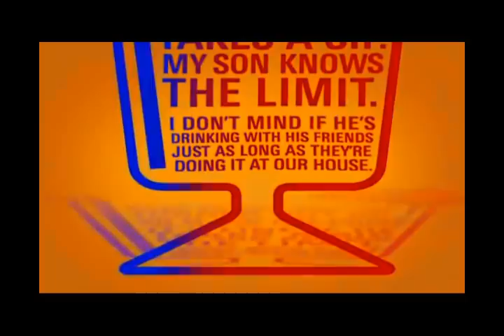OPERATION ROCKSTAR - TALK TO YOUR KIDS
Talk to Your Kids

Isn't it every parent's nightmare? To get that phone call. To answer the door in the middle of the night and hear those words. Those dreadful words. We're very sorry, to have to tell you this, but...your child, your mother, your brother has been in an accident. Yes, there is something YOU can do. Encourage open dialogue with your kids and/or classmates. Be involved. Be informed. Take an active role and invest in their future. YOU have the power to turn this thing around. Thank You.

OPERATION ROCKSTAR's INTERVENTION, A Rock Opera, (release date early 2013) is an anthology of songs representing the descent and rise from addiction.  A collection of works depicting for the first time ever, the real life struggle of addiction from inception to escape.  The CD features some of rock musics legendary heavyweights including former members of KISS, Heart, The GooGoo Dolls, Transsiberian Orchestra, Slaughter, Quiet Riot, Runaways, Ratt, Queensryche, Dokken and others.  These guests have come together to help us tell our story in an effort to help others and to spread the message that there is HOPE.  Our mission is to educate kids and the public about the dangers of alcohol and drug abuse in a language they can understand, and to encourage open dialogue leading to healthier ways of relating to their world.